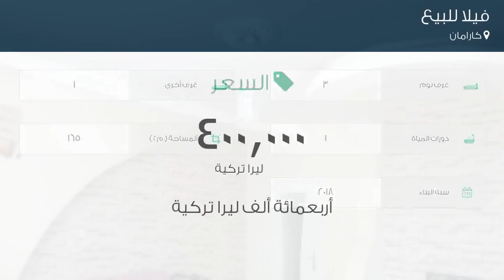فيلا للبيع في كارامان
تفاصيل العرض:-

رقم: 4757116

ميزات:-

3 الغرف, 1 غرف أخرى, 1 عدد دورات المياه, 2018 سنة البناء, سكني, صالة